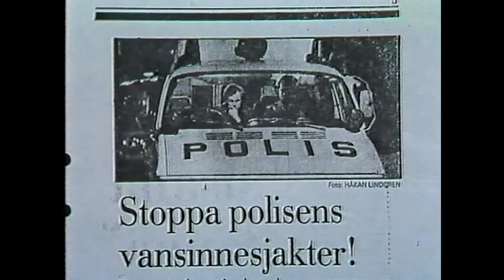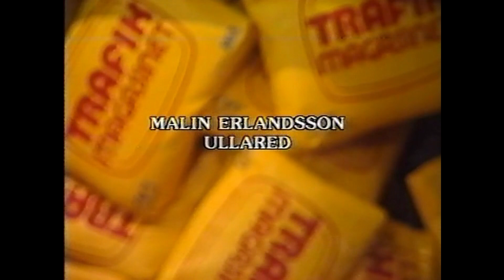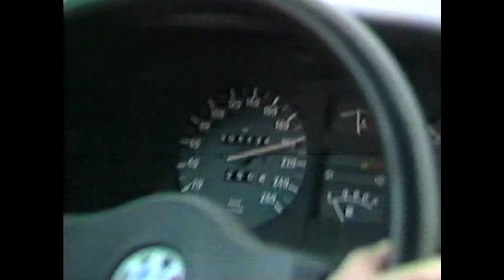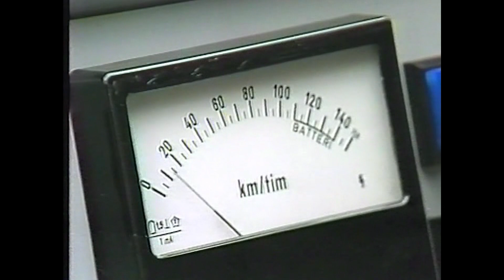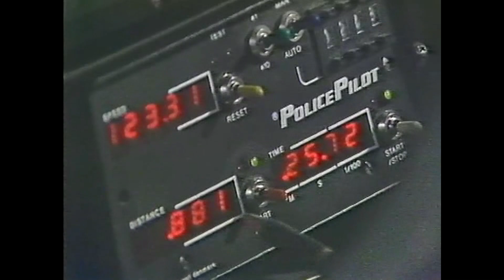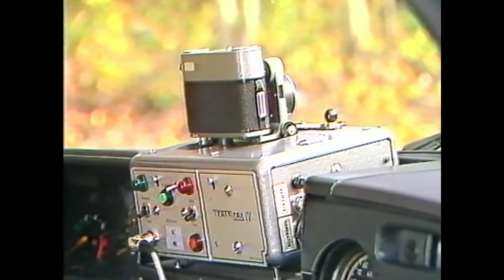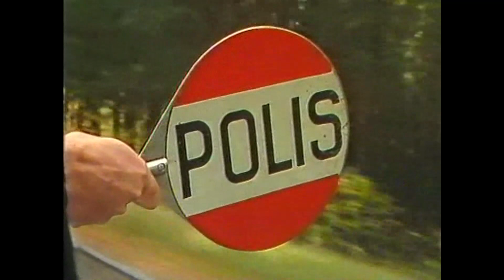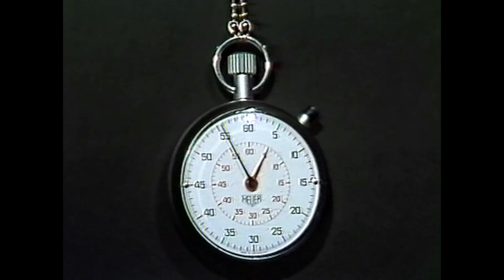Experten: Klart bästa småbilen! TrafikMagasinet, BilTV med Perstad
CLASSIC 1985: Glenning testar MAZDA 323 som ny och begagnad, Spikmatta, Poliskontroll med radar och laser, Traffipax, Lada Niva, Isuzu Trooper. Lennart Fogel. Christer Glenning. Hej och välkommen, vad roligt att du hittat min BilKanal där jag presenterar och berättar  sådant som inte är känt kring TV:s bilprogram, TrafikMagasinet. TRAFIKMAGASINET BilTv med Perstad